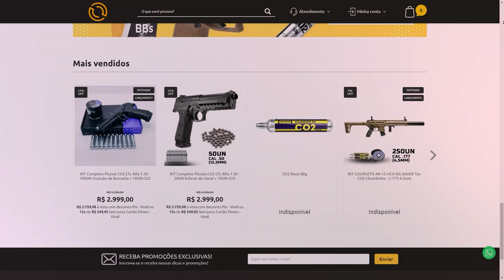GAULES NÃO ENTENDEU NADA NESSE ROUND!! (Cs Cortes)